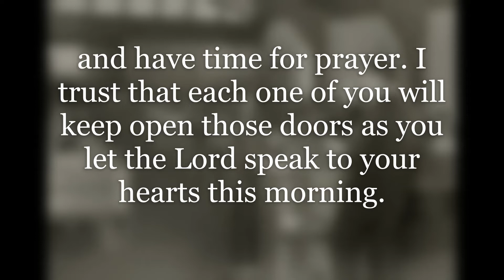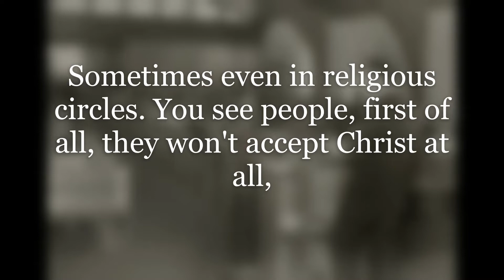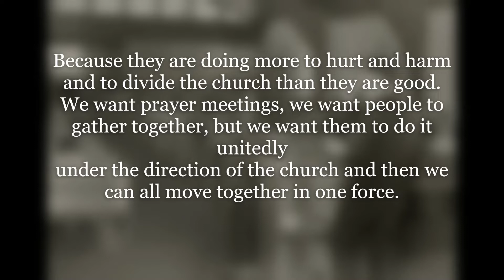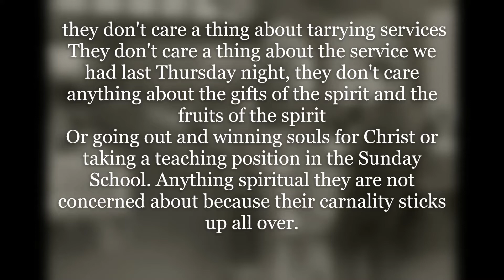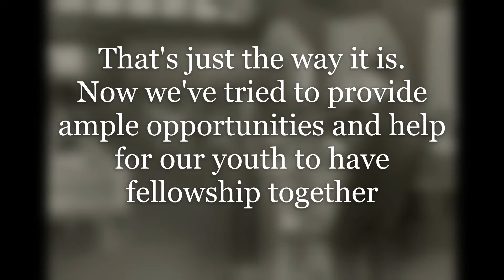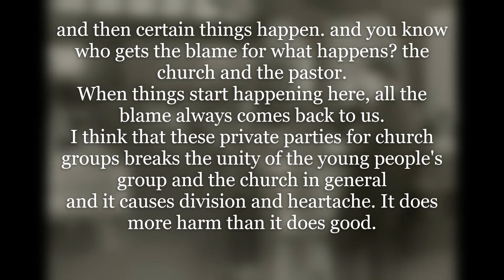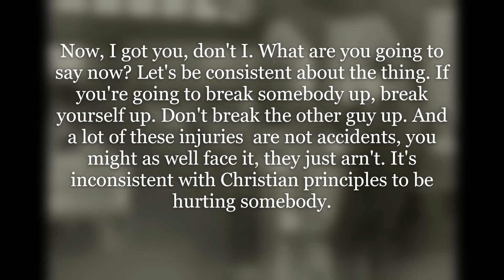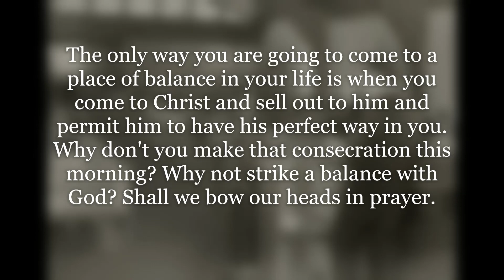Sermon "Striking Balance" By Pastor Keith Alvin Smith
As Pastor Keith Smith expounds on the scripture, "Dost thou know the balancings of the clouds, the wondrous works of him which is perfect in knowledge?" Job 37:16 He draws out the need for balance in the church and in the individual's life to develop christian maturity.